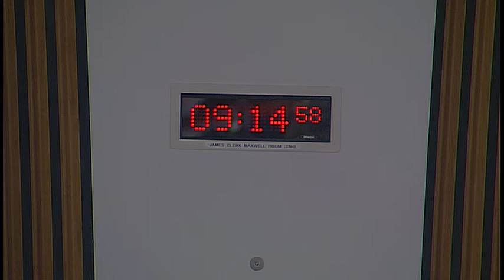Equalities and Human Rights Committee - 7 February 2019